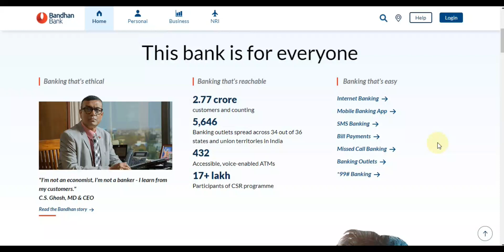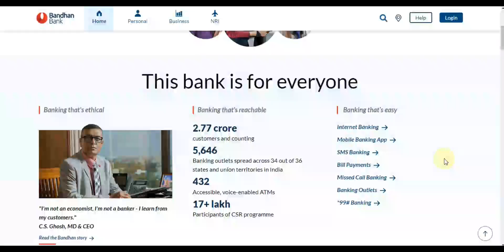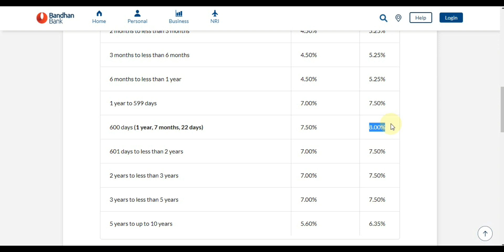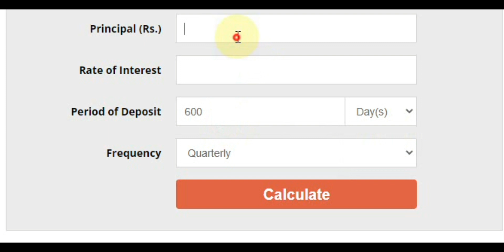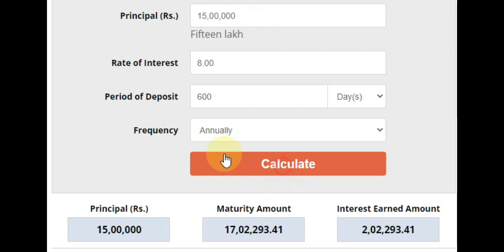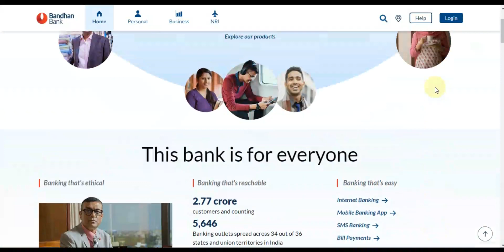Bandhan Bank Special 600 Days FD Plan ! 2022-23 Latest Interest Rates ! FD RD MIS Plan in Bank